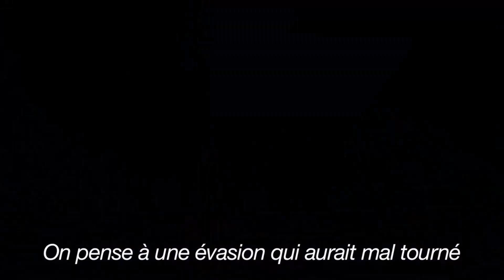Wii U GAMES: DARKSIDERS II & BATMAN: ARKHAM ORIGINS | TEASER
NAME GAME: DARKSIDERS II
RELEASE DATE: 18th November 2012
GENRE: Action, Adventure
GAME MODE: Single player
AGE: 16
MATURE Blood and Gore, Suggestive Themes, Violence
PUBLISHER: THQ
EDITOR: Nordic Games
DEVELOPER: Vigil Games
LANGUAGES: English - German - French - Spanish - Italian

DEATH, le personnage - un monde démesuré et éléphantesque fait de plaines étendues, de canyons étrécis, de temples anciens, de donjons ténébreux, de tombeaux planqués...
Des cavaliers légendaires - la mort flâne - exploration de nombreux royaumes surnaturels - mystère... Je n'en dirai pas plus !!!

NAME GAME: BATMAN: ARKHAM ORIGINS
GENRE: Action
RELEASE DATE: 25th October 2013
TEEN: Blood, Drug Reference, Language, Mild Suggestive Themes, Violence
PUBLISHER: Warner Bros. Interactive
DEVELOPERS: WB Games -- Montreal, Human Head Studios

Everybody knows BATMAN!!!

Cheers, everybody!!!